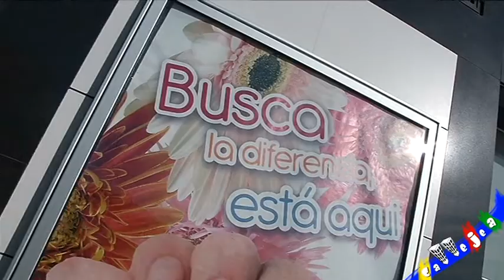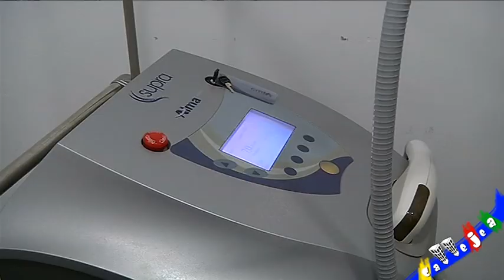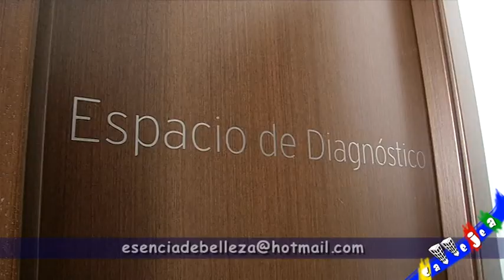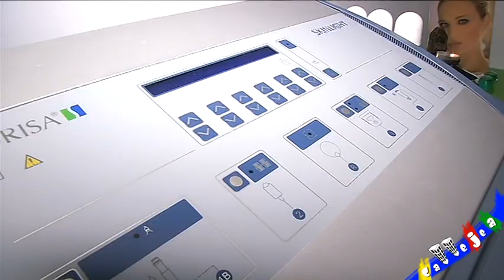Esencia de Belleza